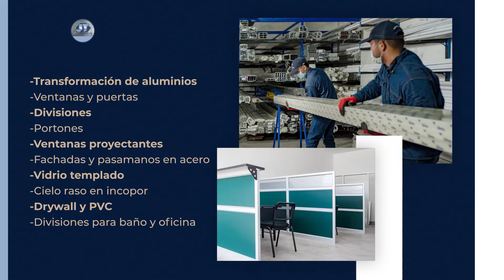ROBARON MERCANCÍA A COMERCIANTES DURANTE INCENDIO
Robaron mercancía a comerciantes durante incendio estructural, muchos trabajadores quedaron sin poder llevar sustento a sus hogares.